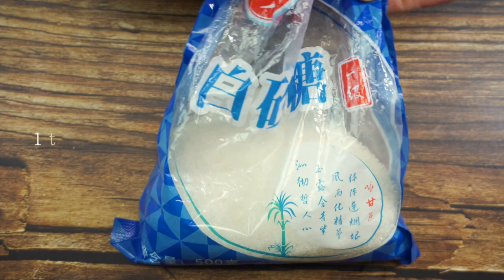Yuxiang Shredded Pork - Beaudifood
I made English subtitles, you can open it to watch

Today I will make a very famous delicacy in China - Yuxiang shredded pork. Strictly speaking, it is a Sichuan delicacy, a little bit spicy and a little bit sour. You can freely adjust the middle ratio. This hot and sour taste can make you more appetite. So next, let us try to cook only this well-known delicacy.

Hi everyone, My name is Anna and welcome to my Beaudifood channel. I am a girl from China. I like to travel, but the most important thing is to go to that place to eat. I not only like to eat, but I also prefer to cook. So today, I am going to share the food I have made with you through this blog. The name of this channel is Beaudifood. It is the homonym of the word “beautiful”, which means that food makes the world more beautiful.

Pink salt
light and dark soy sauce
Oyster sauce
Cooking wine
Bean paste